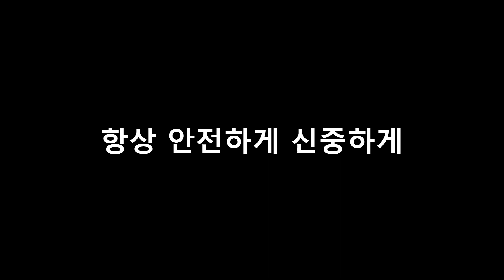[그라인더] 사용법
탁우드가 알려주는 그라인더 사용법입니다.
천천히 봐주시고 안전하게 작업하세요!